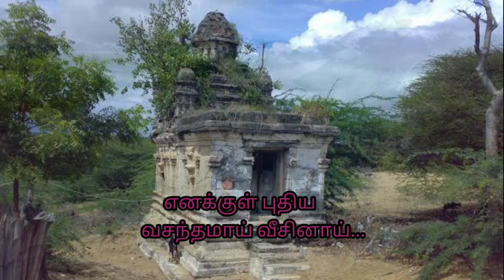புயலாய் என் வாழ்வில் நுழைந்தவளே.. | AMMU | NR Sivakumar|Pilot Movie...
Watch the lyrical video of " Puyalai en Vazvil Nulainthavale" from Ammu Pilot Movie Directed by NR Sivakumar.

Star cast: TN Sivakumar, Ravindran, SK Selvaa, Kannan Gnanaprakash, Ashokraj Selamban.

Song Title: Puyalai en Vazvil Nulainthavale
Album|Movie: Ammu
Vocals : Kannan Gnanaprakash
Lyrics: NR Sivakumar
Editor: SK Selvaa
Composed by Visvanth
Sound Mix: Anand Stephen